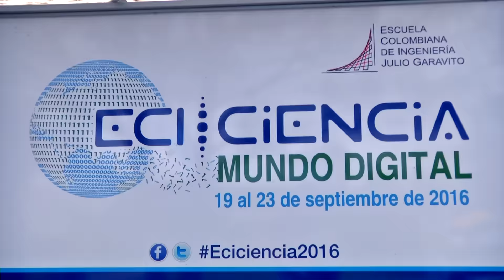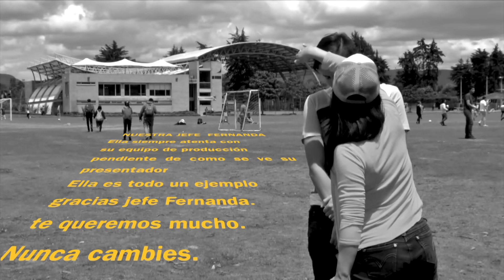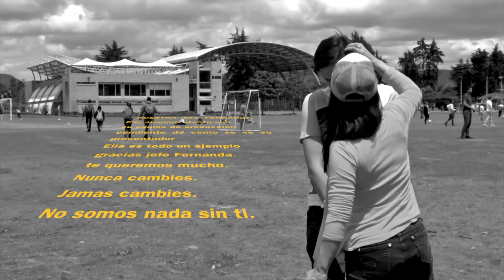Checho siempre encuentra cosas muy divertidas en La Escuela Colombiana de Ingeniería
La Escuela Colombiana de Ingeniería Julio Gravito invito a ElCuaderno a ECICIENCIA MUNDO DIGITAL, un espacio en donde se reúnen diferentes universidades y colegios a mostrar sus avances en robotica... así que disfrútalo junto a Checho y sus ocurrencias.